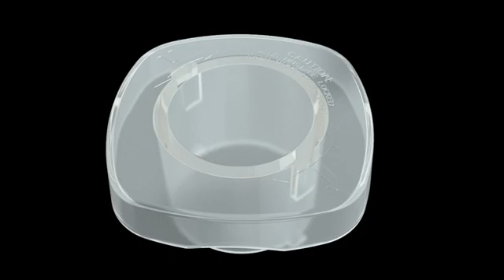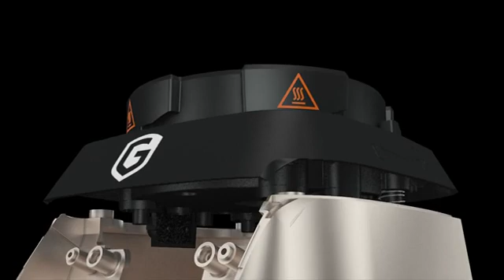GD Commercial Blender